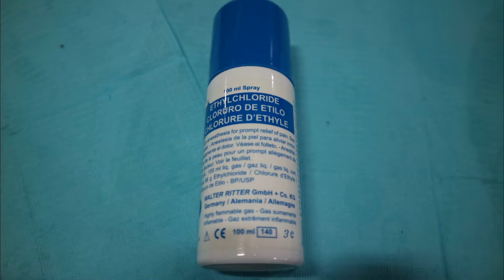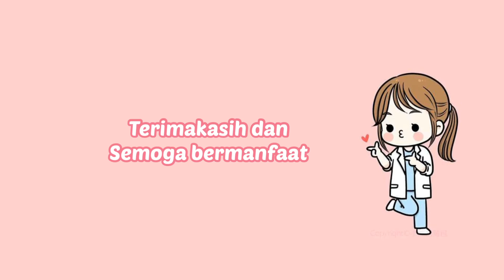Ekstraksi Gigi 81 (Tamara Vanesia S/ 1702551043)